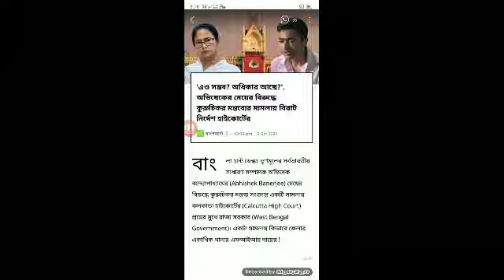ওকালতি ঘুচিয়ে দিলো l ছেড়ে দে মা কেঁদে বাঁচি অবস্থা l হাইকোর্ট দেখলো আরেক গাঙ্গুলী স্যারকে